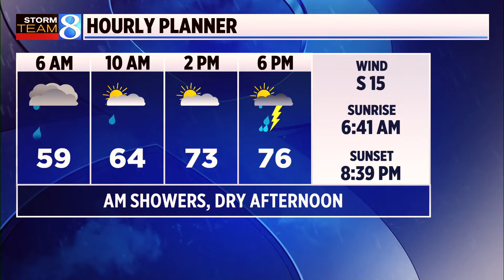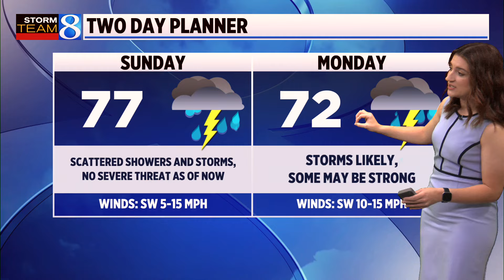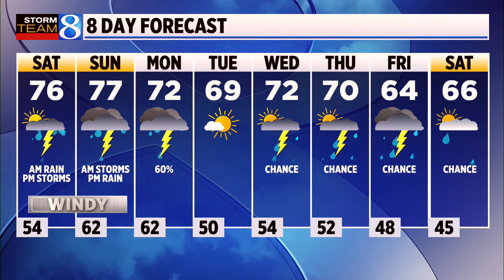Storm Team 8 Forecast, 5 a.m., 042724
Mild and windy with morning showers and storms quickly giving way to partly sunny skies. Most of the day will be dry and windy. Gusts could reach 30-40 mph in the afternoon from the southwest. (April 27, 2024)